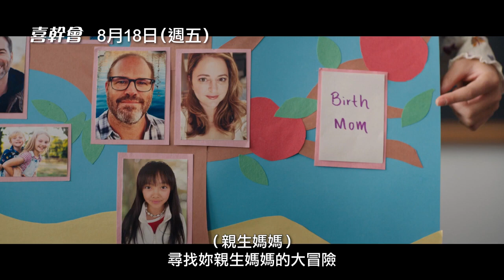喜樂時代影城 【喜幹會 】電影預告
Joy Ride